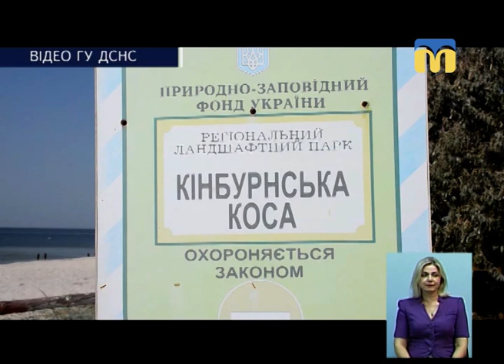03.09.2018. Новини. 19:00